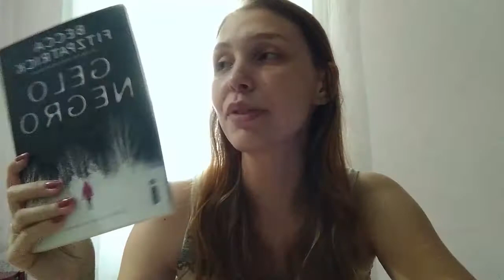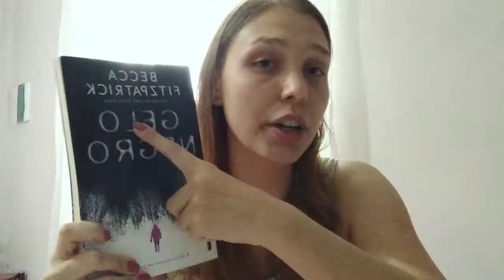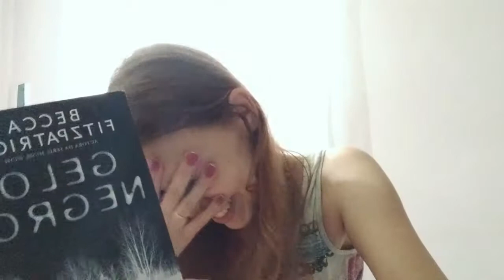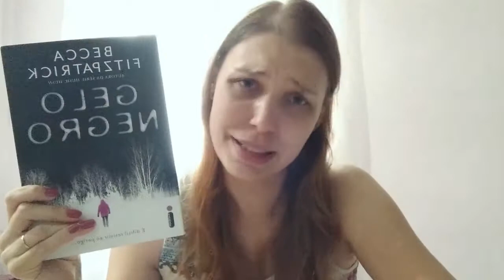VLOG 27 | leituras e pós operatório do Snow (cirurgia de remoção da pedra na bexiga)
JORNALISTA, PROFESSORA (LETRAS) E ESCRITORA
Escrevo livros de suspense desde os meus doze anos.
Minha autora favorita é a Agatha Christie.

COMPRE COM O LINK DO CANAL

*MEU LIVRO PUBLICADO:
A MORTE OFERECE UM DRINK
(Formato físico paperback)

EQUIPAMENTOS DE GRAVAÇÃO:
CAMERA: CANON POWER SHOT
LENTE: CANON ZOOM LENS 30X 15/ 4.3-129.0mm 1:3.4-5.8

CRÉDITOS:
EDIÇÃO E FILMAGEM: Jéssica Bajarunas/ADOBE PREMIERE PRO
EDIÇÃO THUMBNAIL: Jéssica Bajarunas /ADOBE PHOTOSHOP

produto utilizando-os, você contribui para a manutenção do canal.